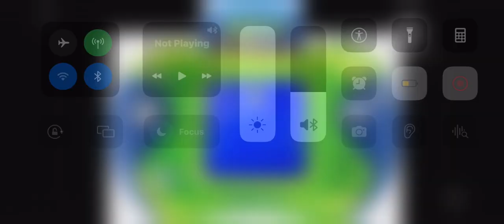Leapster 2 WALL E demo